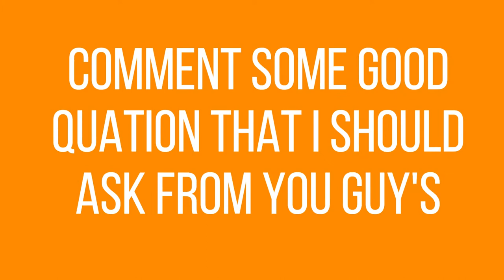SPECIAL ANOUNCMENT - SUNDAY ANIME PODCAST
Other op VIDEO'S